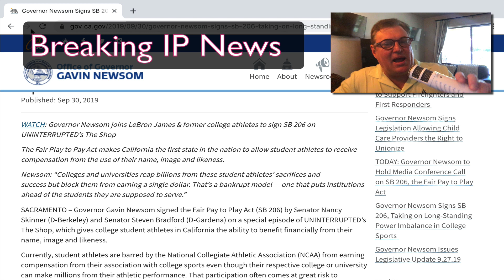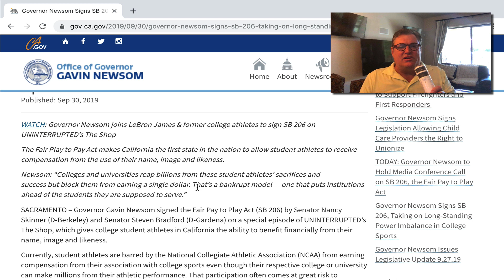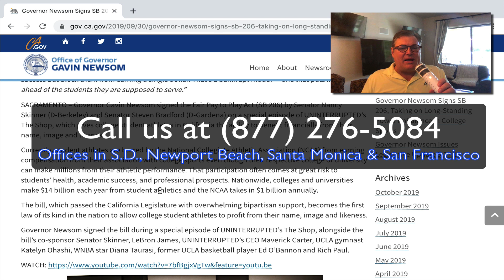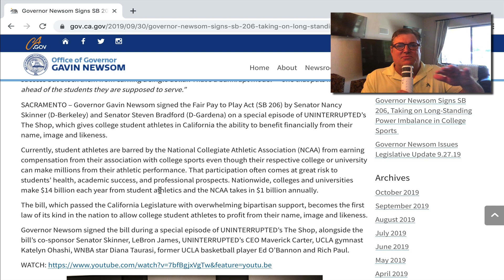California passes Athletes Right Bill - Time to get paid!!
In this episode of Breaking IP News, Attorney Steve® discusses the new California law which allows college and universities athletes to LEGALLY PROFIT off their name, image and likeness, (Right of Publicity) in California while playing college sports.  This is a GREAT idea and kudos to the legislature for making this happen in a bipartisan way.  It's time all the money is not tied up at the top.

Attorney Steve® is a former collegiate baseball player graduating from Cal State Fullerton, and went on to play Pro Ball in the Cincinnati Reds organization.

Here is the governor's signing order Thank you to the governors information.  This video uses items protected by fair use under the laws of the united states as a newsworthy event about a public issue and only a portion of the article was used/quoted.